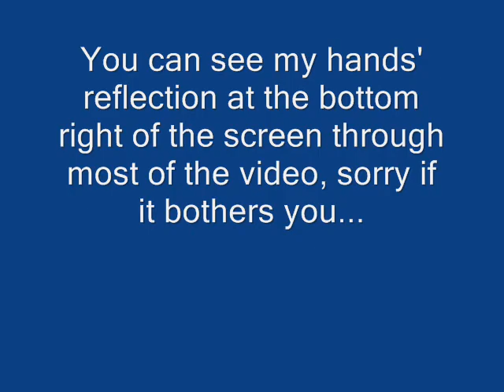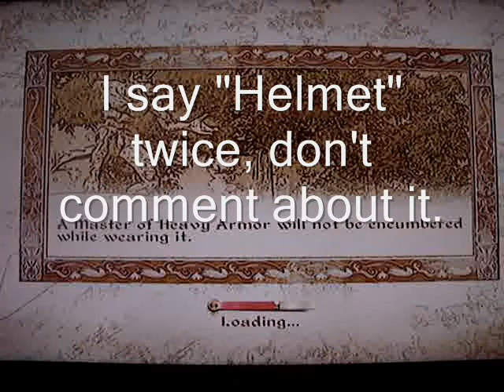Let's Play OBLIVION-KOTN Part 4:Time to Lay some Hands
I lift a curse, make a man's life worth living, make a priest feel like crap, steal some ancient artifacts of a divine crusader, and move on. All in a day's work.